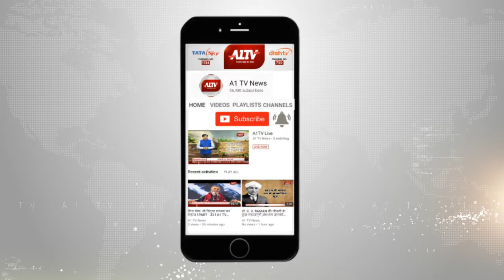यूपी, हरदोई : कैदियों के परिजनों को दिया मतदान का सन्देश,मतदाता जागरूकता के लिए हाथ पर लगाई मुहर